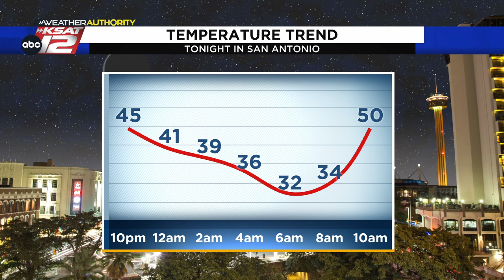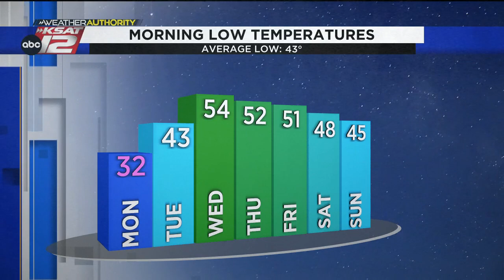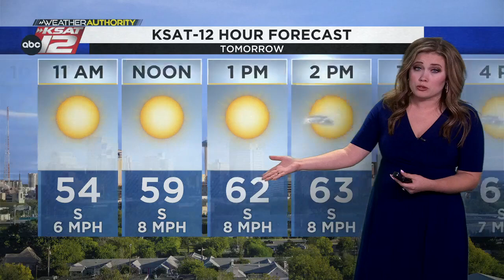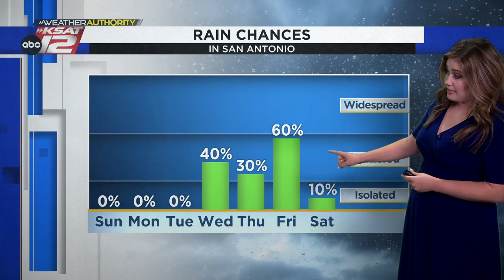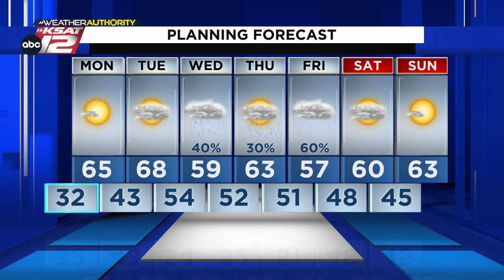KSAT 12 News Nightbeat : Dec 10, 2023